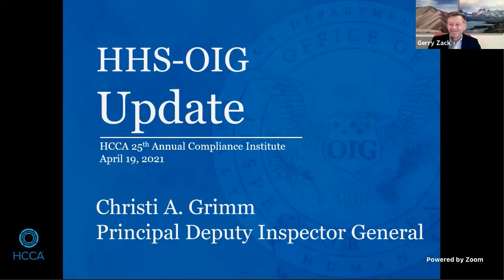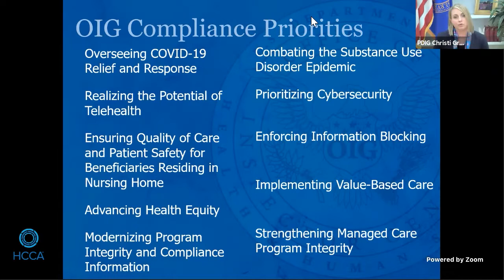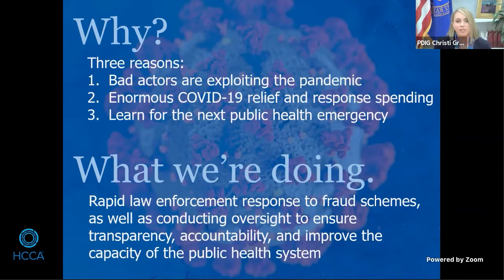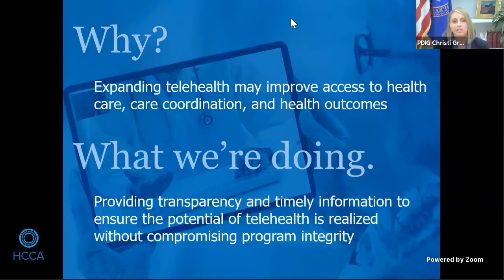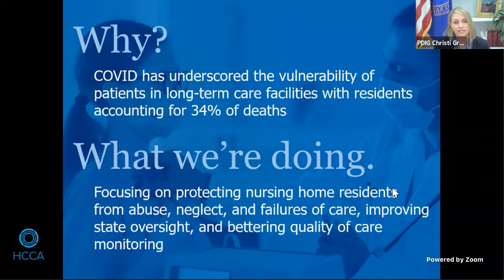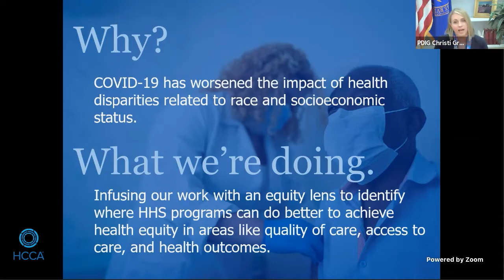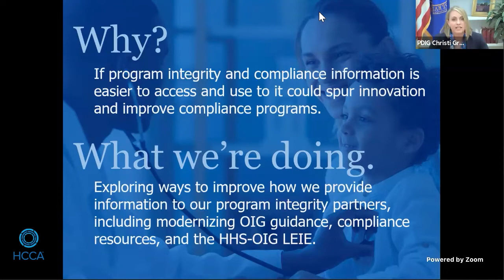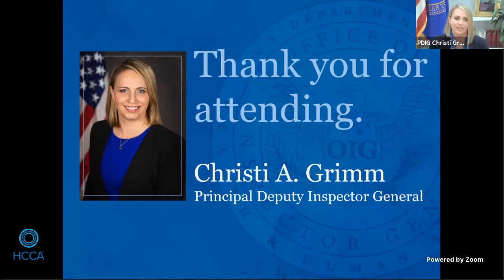HHS-OIG Update on Compliance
Principal Deputy Inspector General Christi A. Grimm delivers remarks during the HCCA Compliance Institute conference.  |  April 19, 2021